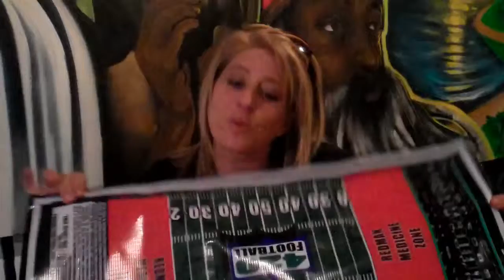Save Liberty Bell Temple!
NJWeedman.com resigns from Liberty Bell Temple in order to spare it from DEA harassment.  Please share & have friends visit this part of California Prop 215 history while it is still open!